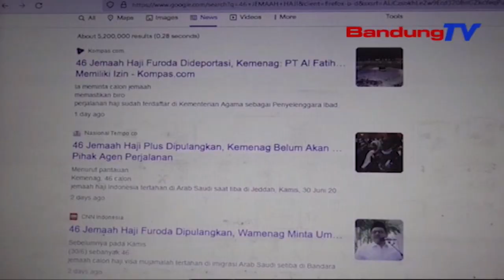46 Jemaah Haji Dipulangkan, Wagub Minta Masyarakat Ingat Syariat | SBR | BANDUNGTV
SBR | BANDUNGTV | IRFAN RAMANDA | Dipulangkannya 46 Jemaah Haji Yang Berangkat Dengan Menggunakan Agen Travel Asal Kabupaten Bandung Barat, Membuat Wakil Gubernur Yang Juga PLH Gubernur Jabar, Uu Ruzhanul Ulum Prihatin. Dirinya Berharap, Masyarakat Mempertimbangkan Syariat Ketika Ingin Berangkat Haji, Dan Berkoordinasi Dulu Dengan Kementerian Agama Terkait Kesahan Travel Yang Digunakan.